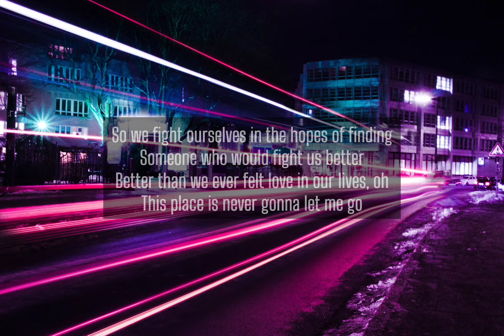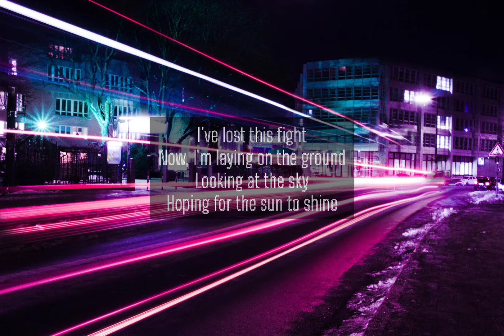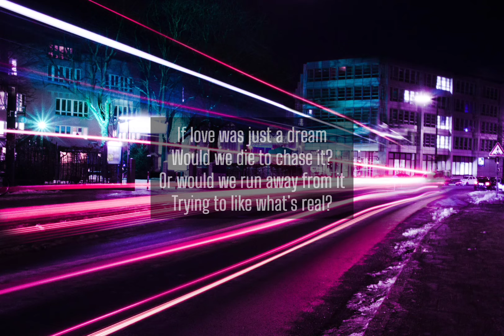FIRXFLY - If love was just a dream (lyric video)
If love isn't real and neither are dreams, I'll still spend the rest of my life chasing it

lyrics
chorus- If love was just a dream, would we die to chase it?
Or would we run away from it, trying to like what’s real

v1- All of the adrenaline keeping us from leaving
This place is an addictive feeling
Feeling like we’re fighting, fighting for the same thing
But the same is different, kinda confusing
So we fight ourselves, in the hopes of finding
Someone who would fight us better
Better than we ever felt love in our lives oh
This place is never gonna let me go

pre- I’ve lost this fight, now im laying on the ground, looking at the sky hoping for the sun to shine

v2- What even is reality? just a way to chase our dreams
Trying to find something that makes us want to live
Focus on the smallest things, with magnifying glasses
Trying to Ignore obscure parts of ourselves
I lost focus of my goals, started talking to ghosts
They told me there’s nothing out here
So i looked for myself, i kept finding dead ends
There's nothing but me out here